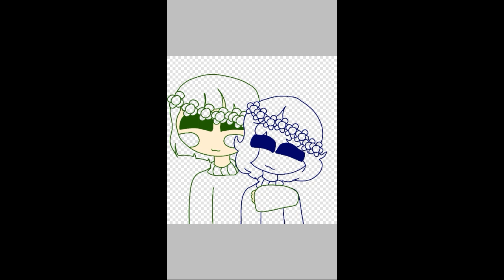Random speedpaint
If you are reading this then yes I am a Chara fangirl, But tbh No one cares XD, but just wanted to say that cause I want to do some meme's with chara :3

The song is- Done with love by Zedd